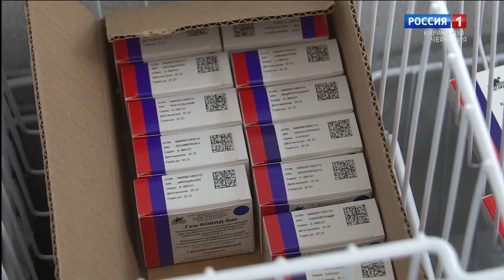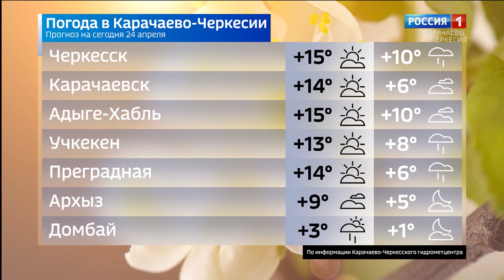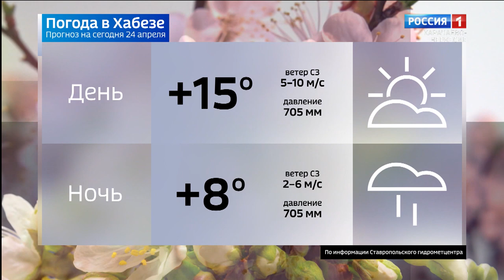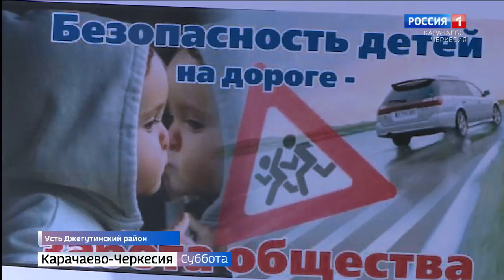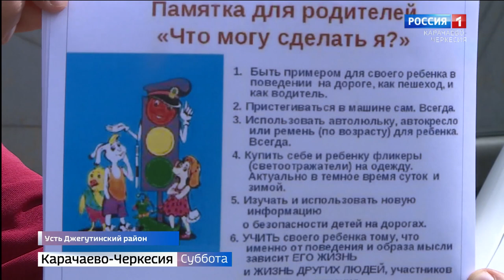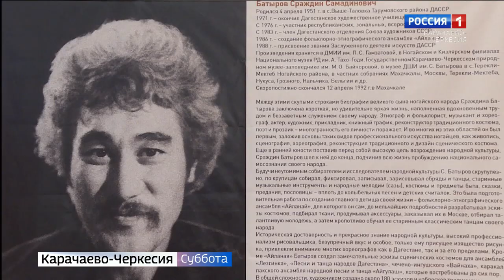Вести в субботу. Карачаево-Черкесия 24.04.2021